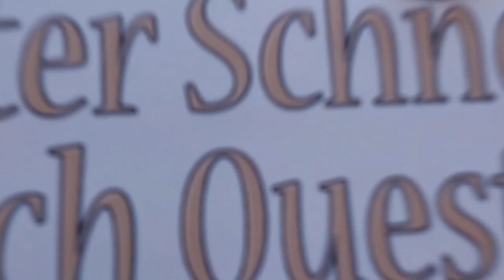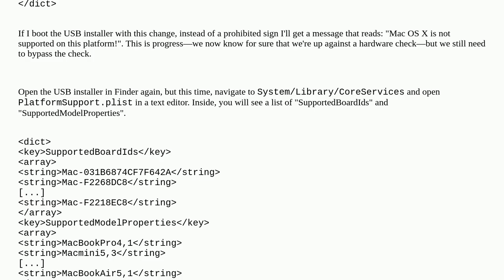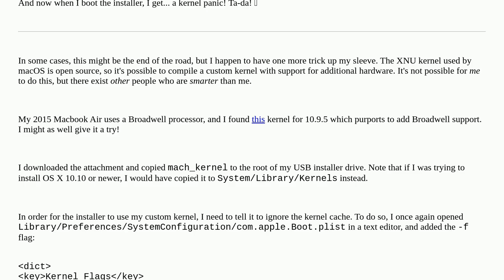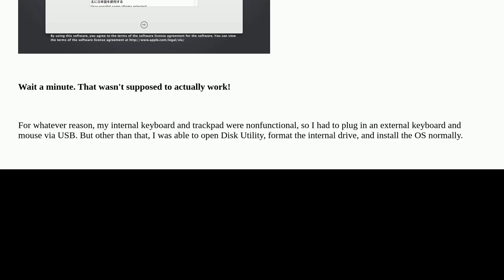Apple: How can I attempt to boot an older version of macOS than my hardware supports?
How can I attempt to boot an older version of macOS than my hardware supports?

A special thanks goes out to the community

  downgrade macos mac